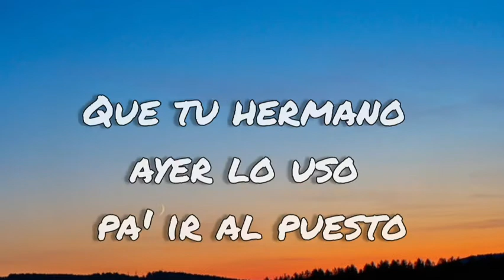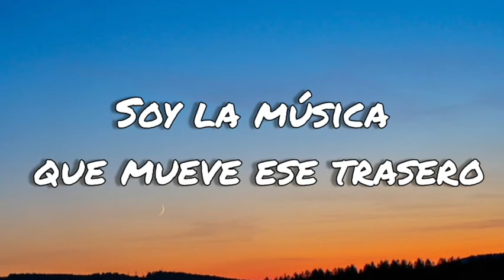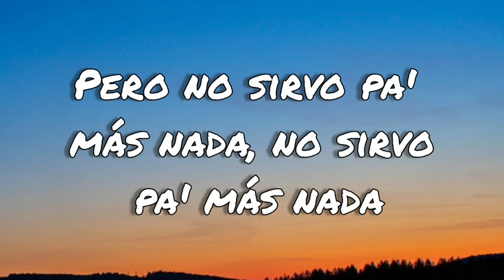La Neta - Lenny Tavarez (letras/lyrics)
🎤 Letra:

Lenny Tavarez - La Neta [Intro] Baby, lo siento (Ah) Creo que dejé los preservativos debajo del asiento Chequea antes de llegar a tu casa Y si algo sospecha', ya tú sabe' el cuento Que tu hermano ayer lo uso pa' ir al puesto Si no te la cree', muere' en el intento Si lo hiciera como yo fuese to' perfecto Porque tu novio se acuerda de to' (Todo) Aniversario con la hora y to' (Todo; jaja) Él te apaga la llama, en la cama e' puro drama Y tú me queda' llamando y to’ [Coro] Me llama pa' que yo le dé Me llama pa' que yo le meta Que en la cama soy la neta Pero no sirvo pa' má' na', no sirvo pa má' na' Pa' que yo le dé (Me llama, me llama) Me llama pa' que yo le meta (Pa' que le meta) Que en la cama soy la neta Pero no sirvo pa' má' na', no sirvo pa' má' na' [Verso 1] Controlo tu zona como pandillero Voy por el quilate como lo' joyero' Soy la música que mueve ese trasero Yo sé que él está contigo desde cero Pero jump up, brinca nena Lo que tú quieres es acción Ya él no te da satisfacción Todos nacen con un don Y la suerte e' mía porque soy el chingón (Chingón) Soy la pura verga [Coro] Me llama pa' que yo le dé Me llama pa' que yo le meta Que en la cama soy la neta Pero no sirvo pa' má' na', no sirvo pa má' na' Pa' que yo le dé (Me llama, me llama) Me llama pa' que yo le meta (Pa' que le meta) Que en la cama soy la neta Pero no sirvo pa' má' na', no sirvo pa' má' na' (Má' na', má' na') [Verso 2] Dicen que no sirvo pa' más na' Por eso me coge, recoge y se va En la cama tengo el crédito Por eso soy la neta como en México (Órale, güey) Si no termina dudo que me vaya Le doy hasta que ella tire la toalla Tengo el martillo de Thor que nunca falla Y tú siempre ready pa' la batalla [Coro] Pa' que yo le dé Me llama pa' que yo le meta Que en la cama soy la neta Pero no sirvo pa' má' na', no sirvo pa má' na' Pa' que yo le dé (Me llama, me llama) Me llama pa' que yo le meta (Pa' que le meta) Que en la cama soy la neta Pero no sirvo pa' má' na', no sirvo pa' má' na' (Na', ah-ah) [Outro] Lenny Tavárez, baby Lenny Tavárez, baby King Swift Dímelo Flow, woh-oh (La neta, güey) (La neta, ah) (Rra)